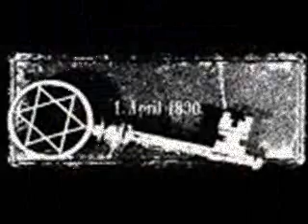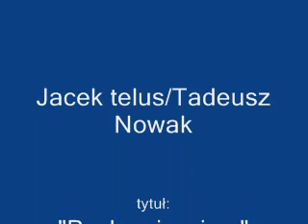"POET SERIE"J.Telus/Tadeusz Nowak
"Psalm - nie wiem"
lirycs: Tadeusz Nowak